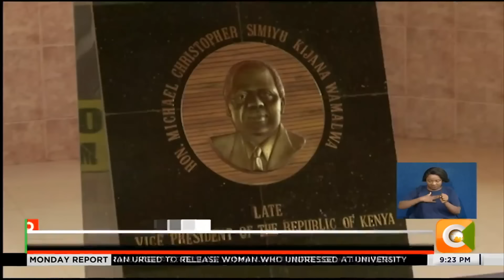Kalonzo latest to signal exit from the Azimio coalition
Azimio Leaders Kalonzo Musyoka and Eugene Wamalwa have signalled the unveiling of a new coalition by the end of the year, bringing to its deathbed, the azimio la umoja coalition.